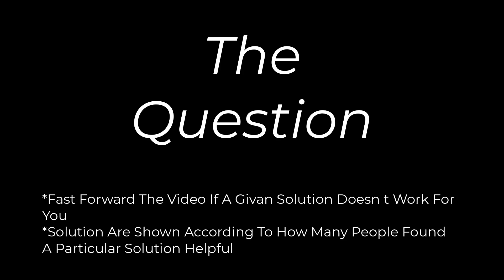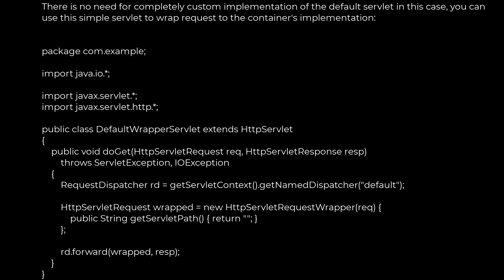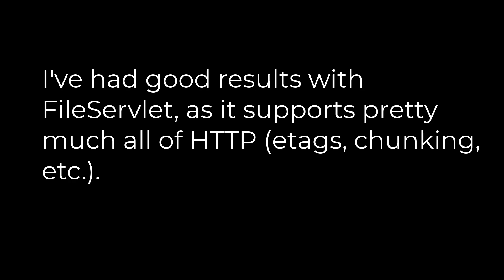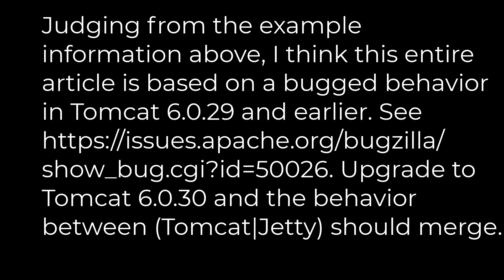Java :Servlet for serving static content(5solution)